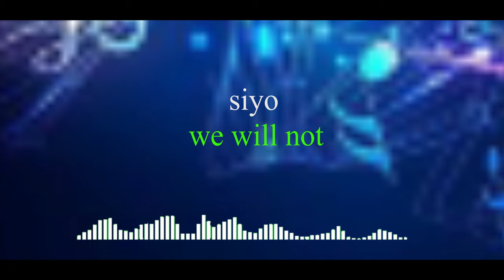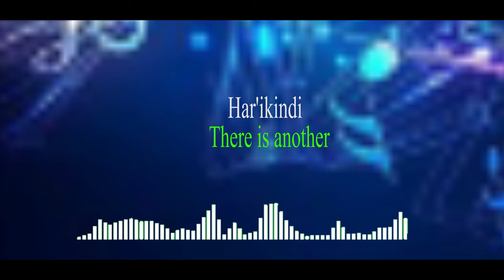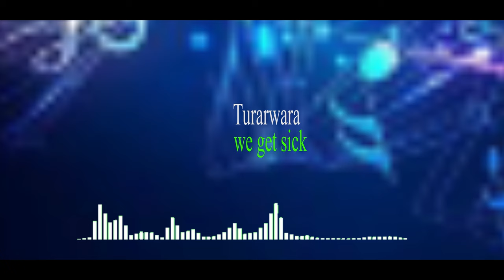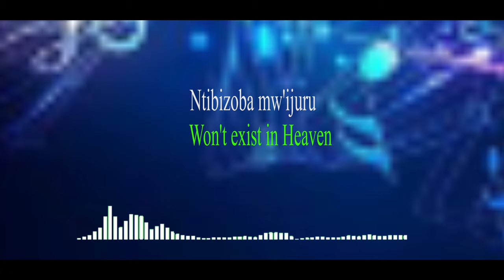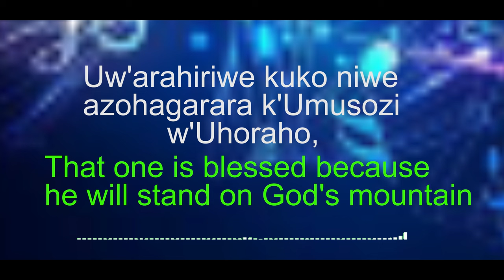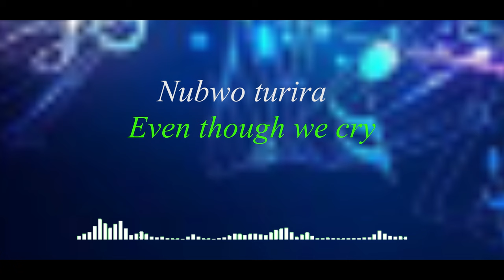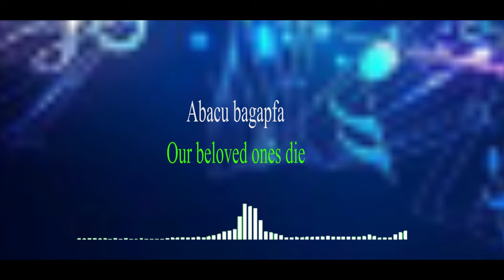Twihangane by Lievin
Shalom shalom ub'ubutumwa n'ubw'umuntu wese agifise impwemu z'abazima, uworoshe canke uwuhambaye.Ndabatumiriye kubwumviriza mubusangize n'abandi.Mwarahezagiwe!